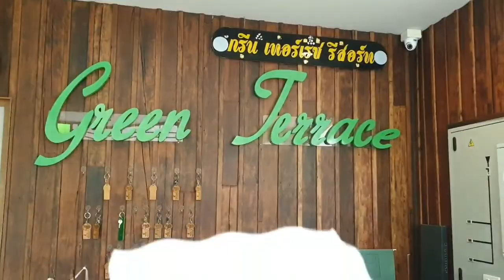ขวัญเอยขวัญมา / Palmy : เพลงฟังขับรถ เพลงฟังไปเรื่อย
ขวัญเอยขวัญมา - Palmy

Cr. Song  -  Jowsolo / fingerstyle guitar cover